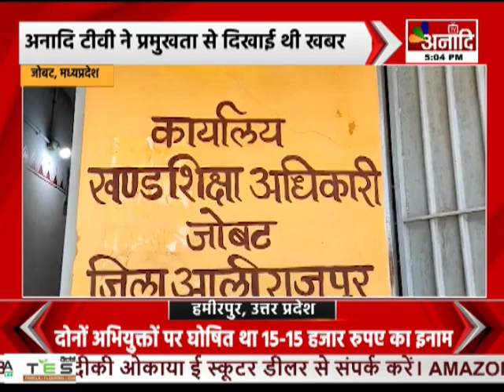Jobat : अनादि टीवी की खबर का असर खंड शिक्षा अधिकारी निलंबित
जोबट में अनादि टीवी की खबर का असर हुआ है...खंड शिक्षा अधिकारी प्रताप डावर को हटाने के साथ साथ शिक्षक पद से भी निलंबित कर दिया गया है...बता दें सोशल मीडिया में अधीक्षिका और खंड शिक्षा अधिकारी की बजट की राशि को लेकर आडियो वायरल हुआ था...जिसको अनादि टीवी ने प्रमुखता से दिखाया था...जिसके बाद खंडशिक्षा अधिकारी को पदमुक्त कर दिया गया...वहीं अब कलेक्टर राघवेंद्र सिंह ने अधिकारी को शिक्षक पद से भी निलंबित कर दिया है...